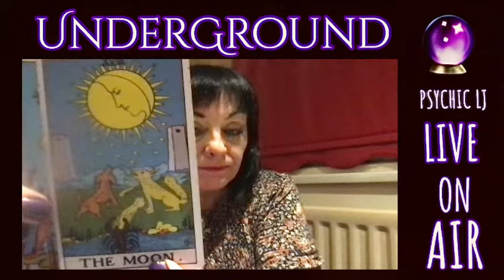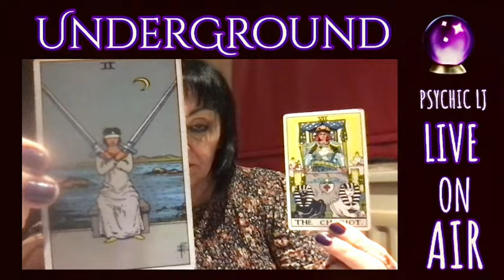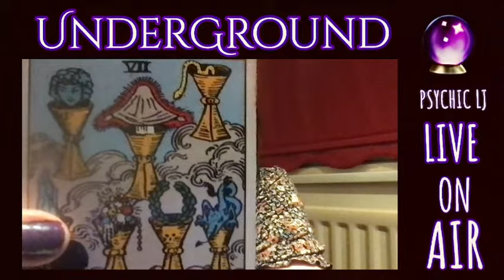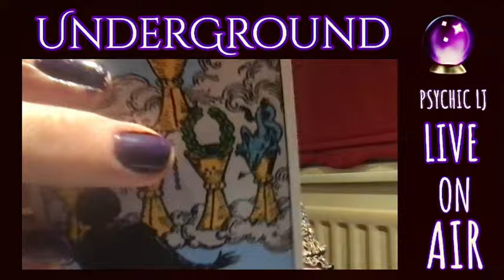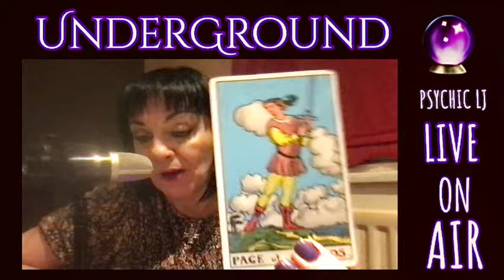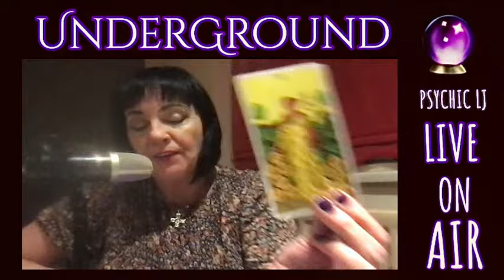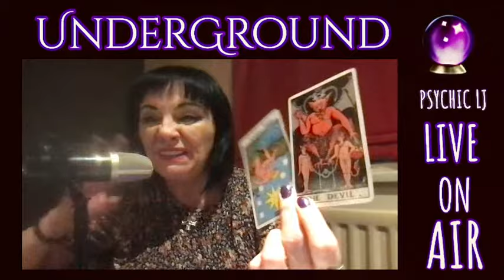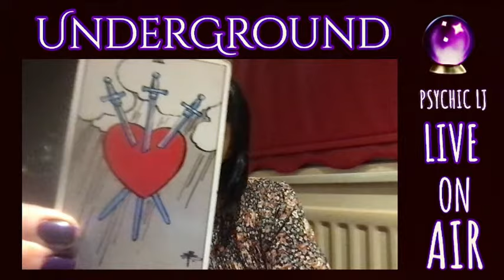Psychic LJ Predicts Solar Eclipse Global Events !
Psychic LJ Predicts 2024 Will be HUGE  Global Event Coming!
GLOBAL ALERT : Psychic LJ Predicts Mind-Blowing Events & Political Bombshells!"
Embark on an exhilarating journey of clairvoyance with Psychic LJ as the future unfolds before your very eyes. Prepare to be astounded by mind-blowing events and political bombshells that will leave you questioning the boundaries of possibility. Psychic LJ's extraordinary predictions, with unerring accuracy, offer a glimpse into the enigmatic world of fate and destiny, sparking intrigue and fascination worldwide. Trumpet Noises in Sky , Loud Booms , Rapture , Trump , Biden , Harry Megan , King Charles , Princess Kate , Elon Musk , Royal Family , Crystal Ball Readings , Tarot by Psychic LJ

In this gripping global alert, discover the power of intuition as it pierces through the veil of uncertainty, offering insights that may forever alter your perception of what lies ahead. Brace yourself for a tumultuous year ahead as we face a perfect storm of unprecedented events! The imminent Emergency Broadcast System (EBS) & Psychic LJ Predicts a Black swan Event to come to Earth that will change the  Future for Mankind !

From escalating tensions between the East & the west to a global trade crisis, for  2024 .
& The 2024 USA Election , will be explosive , watch as Psychic LJ Predicts what is the future for China , Japan , Middle East , Russia ,  UK & USA Predictions .
. Get ready as we navigate through this whirlwind of unpredictable events from WW Warning , Alien Contact , EarthQuake warnings , Iceland Volcano  , Global Trade , Future for the Tory Party , Britains Future , Labour Britain Again , NHS Future , Trumps 2024 , Food Crisis 2024  , Alien Disclosure , USA Dollar Crash , Power Outrages , Future Technology , Super New Moon April 8th , Solar Eclipse .
Psychic LJ also predicts the fate for Humanity  offering essential guidance in these turbulent times.

Step into the fascinating world of Psychic LJ as she gazes into her mystical crystal ball, unveiling her extraordinary predictions for USA Presidential Election , Iceland , China , Italy ,  UK, USA,
 Brace yourself for gripping insights into the escalating tensions between We as the People  moving forwards into 2024 &  potential developments in the US, and the ever-changing landscape of international trade.

But it doesn't end there - Psychic LJ's abilities extend beyond borders, as she unveils shocking revelations about extreme weather phenomena that could shape the world's future. From HUGE Change to china & end to Communism &  to the intricacies of global trade, her visions hold the key to understanding what lies ahead. Safeguard your future and stay ahead of the chaos by heeding the wisdom of Psychic LJ's prophetic insights. The time to prepare is now!

Underground Predictions with Psychic LJ

You can find Psychic LJ on the following social Platforms .
YOU CAN ALSO CONTACT LOUISE FOR A PRIVATE PSYCHIC CONSULTATION
Intro by Psychic LJ & BACKGROUND MUSIC BY YTLibrary .